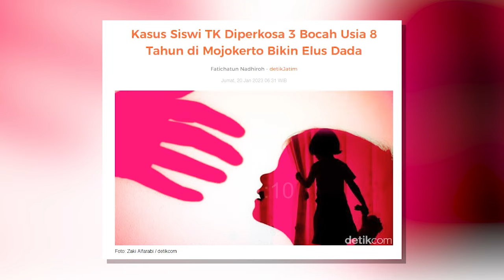DUNIA DAH EDAAN‼️POKOKNYA GUE HRS NGOMONG, PALING DI CANC3L LAGI🤣 - Deddy Corbuzier Podcast